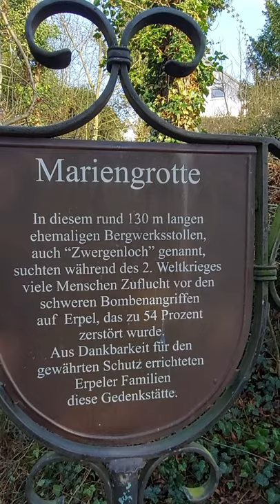2270 - Erpel - Rhein & Mariengrotte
Tour: 2170
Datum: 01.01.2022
Strecke: 4,4 km
Bewertung: 3/5